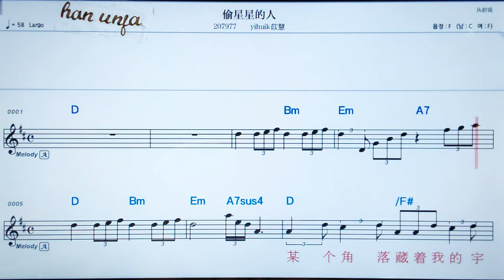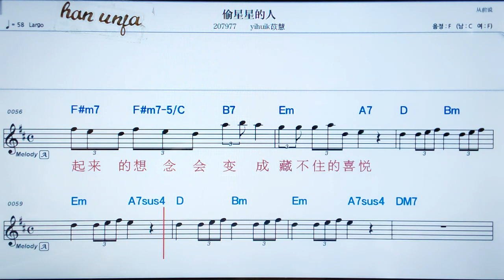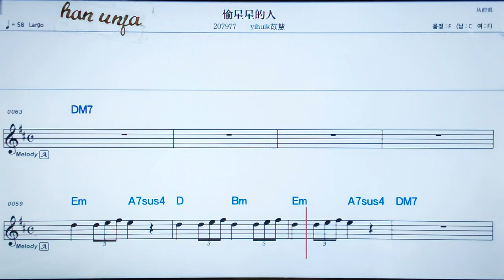💖터우씽씽러던/이후이게이이후이 👍MR,가라오케 악보 코드 가사 ,Karaoke반주